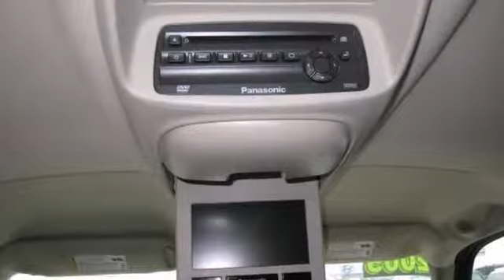2005 Chevrolet Tahoe Rochester MN Winona, MN B149057 - SOLD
Year: 2005
Make: Chevrolet
Model: Tahoe
Trim: Z71
Engine: Vortec 5.3L V8 SPI
Transmission: 4-Speed Automatic with Overdrive
Color: Black
Interior: Tan
Mileage: 116398
Stock #: B149057
2005 Chevrolet Tahoe Z71 4WD, 5.3L V8 engine, automatic transmission, Autocheck Clean Title, two owner, no accidents, leather interior, dual power and heated front seats, CD stereo, keyless entry, aux. input, tow package, runnning bords, DVD player, aluminum wheels and more! We look forward to earning your business. 9mm)

Address:
4900 Hwy 52 North